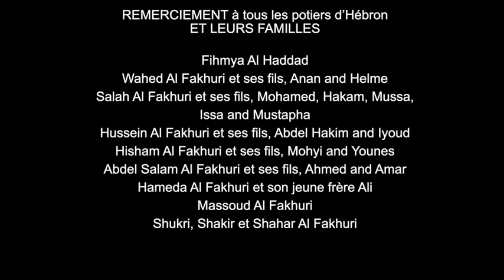DOCUMENTAIRE : Dans l'atelier des potiers d'Hébron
A Hébron, on ne choisit pas d’être potier. On l’est de père en fils depuis des générations. Au cours de ces dernières décennies, beaucoup d’entre eux ont quitté le métier, alors que la production s’est diversifiée et que les commandes affluent. Au début des années 70, ils étaient encore sept familles. Depuis, ce nombre est tombé à quatre. La profession est de moins en moins viable en raison de la fiscalité locale et des problèmes de transport entre Israël et les territoires palestiniens. La jeune génération rêve de meilleurs salaires...